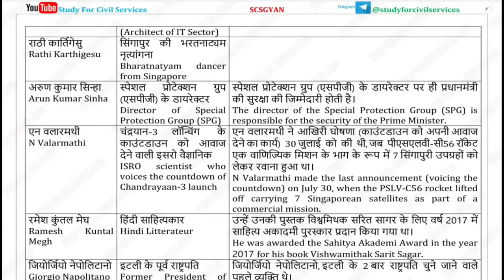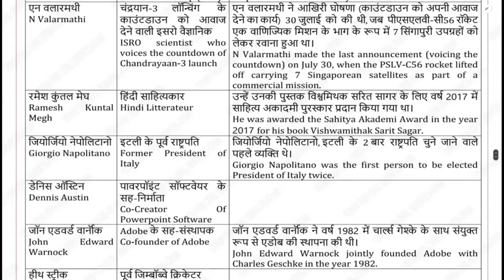SEPTEMBER 2023 Obituaries Current Affairs | चर्चित निधन | Study for Civil Services up pcs ro aro aps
इस वीडियो में SEPTEMBER 2023 के सभी Obituaries ( चर्चित निधन ) को सम्मिलित किया गया है, जो आपके सभी Exam uppcs uppsc, , ro aro , beo , bpsc, upsi , vdo , lekhpal , upssssc , allahabad highcourt ro aro ca आदि के लिए बहुत ही महत्वपूर्ण है।
September 2023 bilingual in hindi and english best monthly full month top best most important current affairs latest news in youtube google psc ssc uppsc bpsc upsssc ctet ro pcs upsi bihar si lekhpal tgt pgt ctet upsi upsssc lower pcs
1. studyforcivilservices free telegram channels
3.

( only calling numbers = 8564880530 or 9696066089 )

8. ADMIN & founder  = GYAN PRAKASH MISHRA

0:00 intro
0:30 june 2023 agreement current affairs
0:40 agreement monthly current affairs
0:50 important agreement
1:00 important agreement 2023
1:20 important agreements of India with other countries 2023
1:30 mou and agreement current affairs 2023
1:40  important environmental agreement
1:50 mou current affairs
2:00 important agree disagree